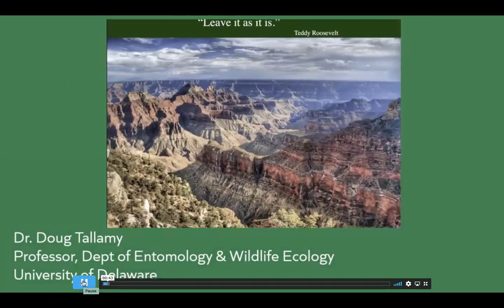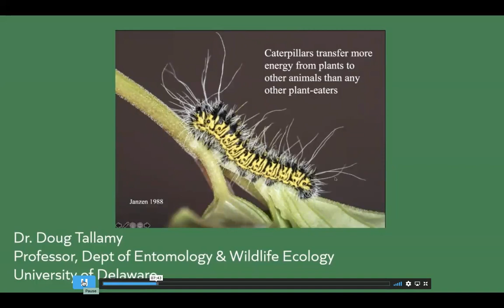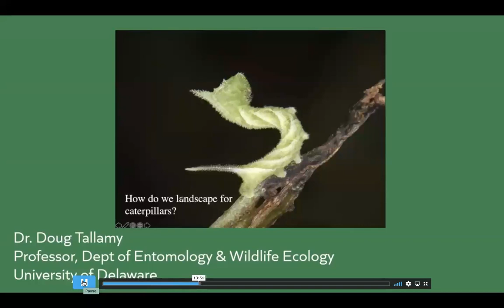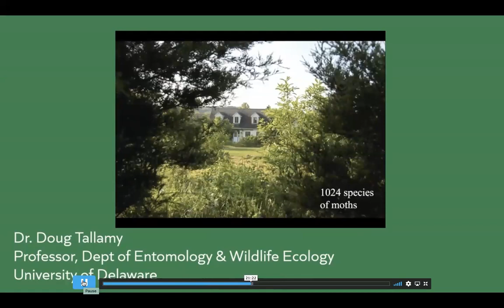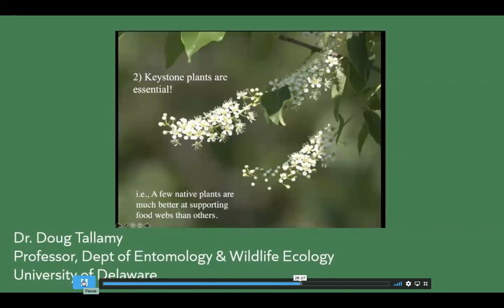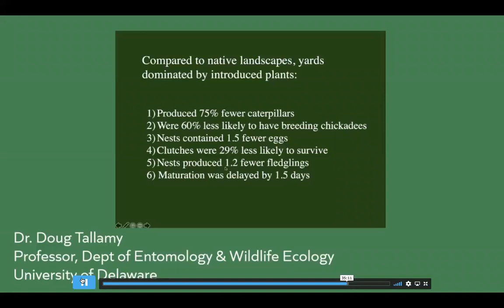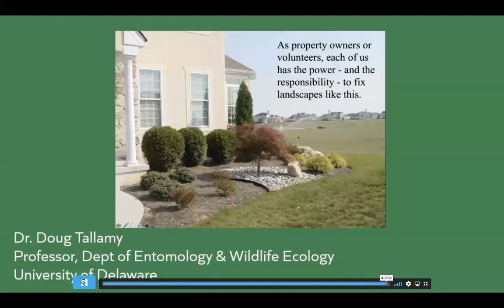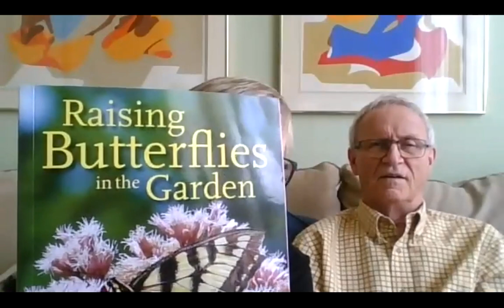2021-03-10, Dr. Doug Tallamy on Nature’s Best Hope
Learn what we can do to help the Environment, one of Rotary’s Areas of Focus.